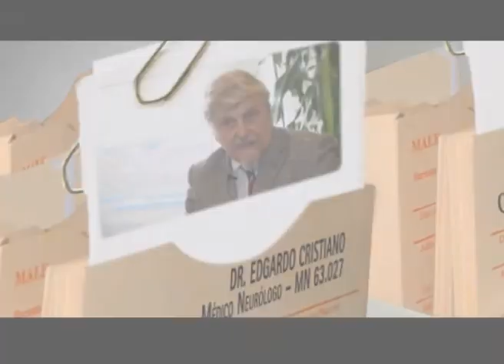¿Qué hay de nuevo para tratar la Esclerosis Múltiple?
Alemtuzumab, que es el anticuerpo monoclonal, su forma de administrarlo es absolutamente novedosa para la esclerosis múltiple en el sentido que se dan cinco inyecciones cinco días seguidos el primer año y después tres inyecciones más al segundo año durante tres días seguidos, y eso parece ser suficiente para la gran mayoría de pacientes.

DR. EDGARDO CRISTIANO
Médico Neurólogo – MN 63.027